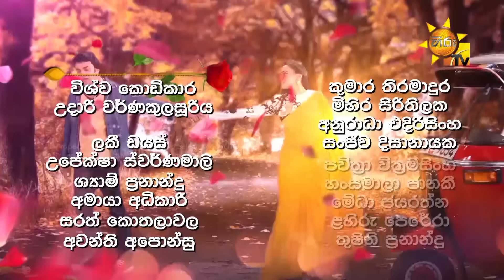Ahas Maliga | Episode 279 | 2019-03-11